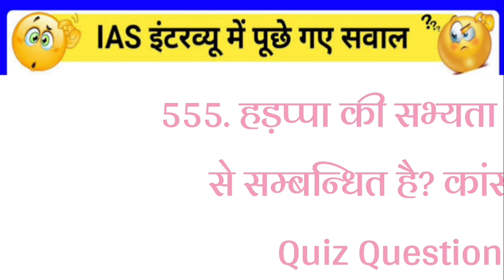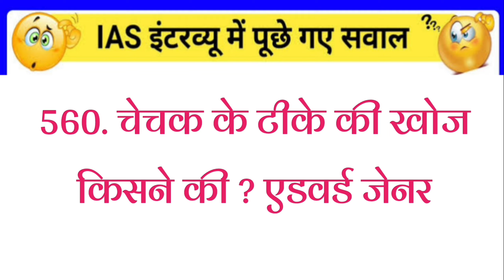gk2023 gkquiz gkinhindi Todaygk CurrentAffairs2023 UPSC_Anonymous_Quize